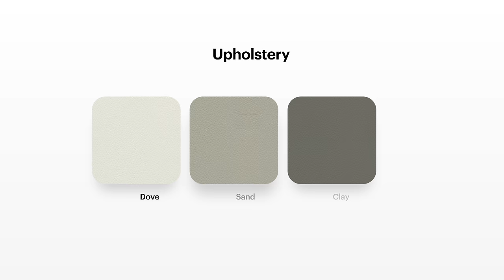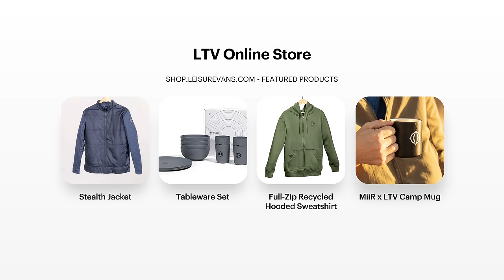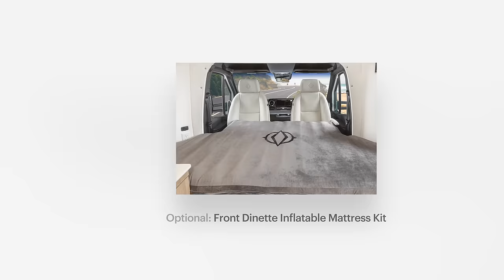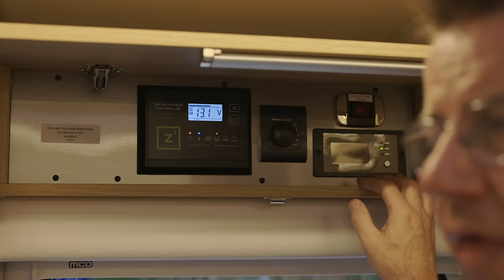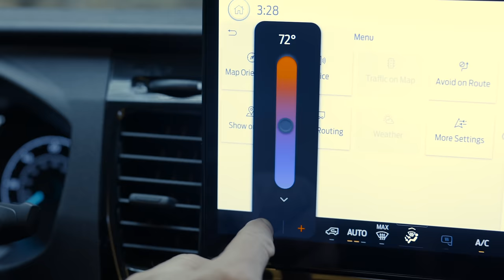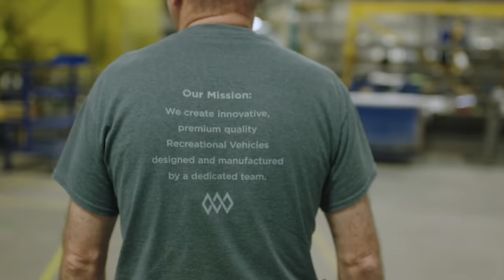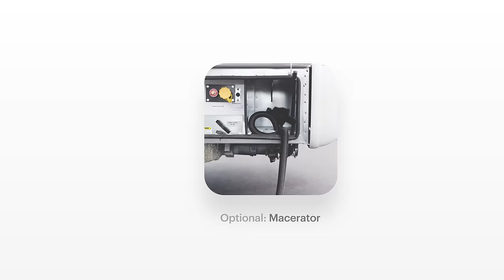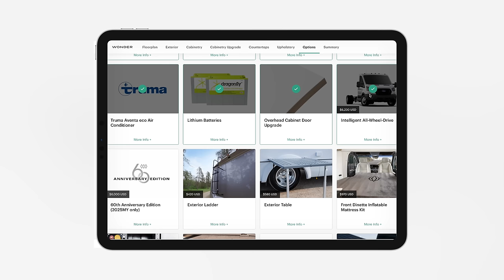2024 Wonder Rear Lounge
The 2024 Wonder Rear Lounge features an innovative layout with two unique multi-purpose living spaces, creating a coach that easily adapts to your lifestyle and needs. Configure one today

Adjacent to the generous galley, find a removable front dinette that comfortably seats four and easily converts to a second bed (optional) for overnight guests. At the rear, a residential-style sectional sofa with two built-in lounge chairs and near floor-to-ceiling windows transforms into a luxurious master bedroom, thanks to a modern Murphy bed system.